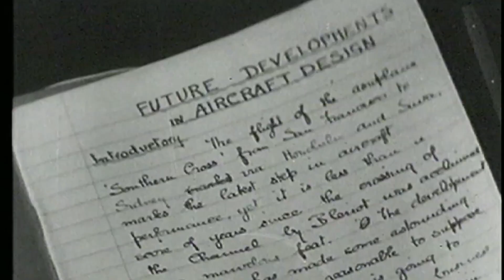Whittle - The Jet Pioneer. "Inventing the turbojet"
Sir Frank Whittle reveals the amazing story of how he invented the jet engine, in this long-form TV documentary from Quanta. Buy WHITTLE - THE JET PIONEER on Vimeo download